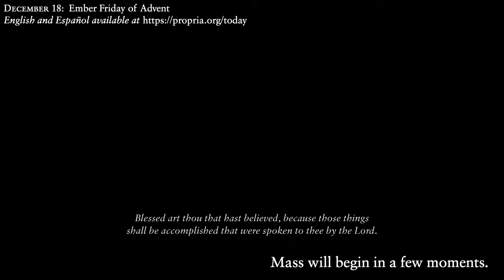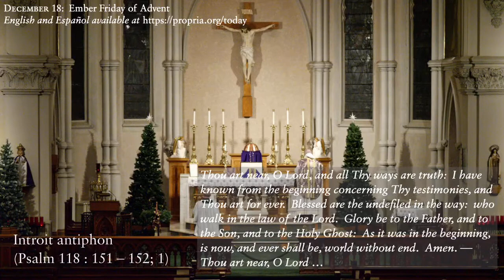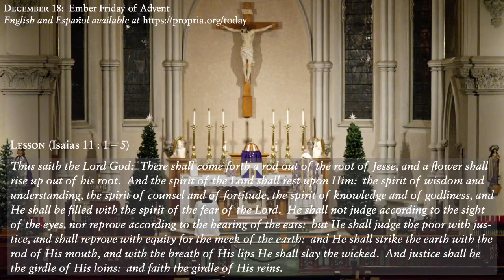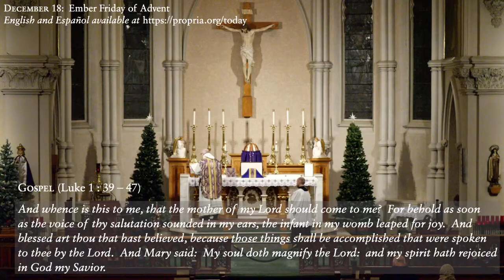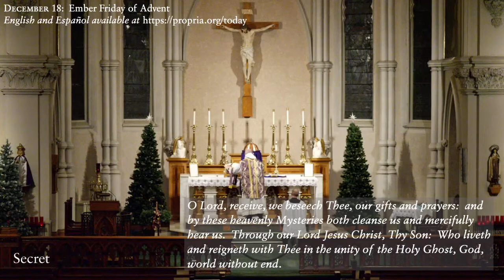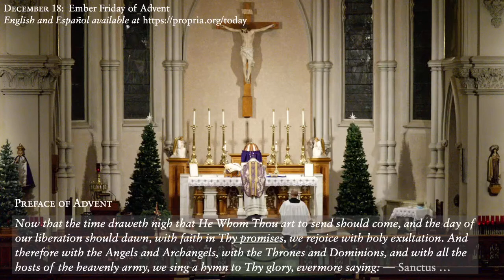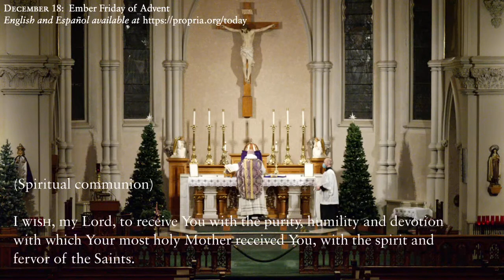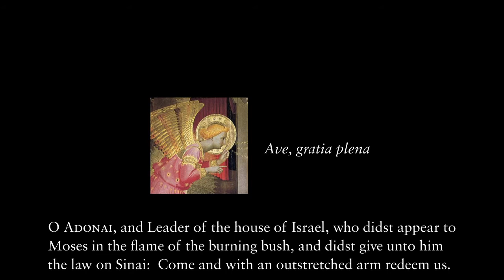Holy Mass from Cleveland USA on 18 December 2020 (Ember Friday of Advent)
The Holy Sacrifice of the Mass in the Extraordinary Form, or the Traditional Latin Mass according to the Missale Romanum (1962) of Pope St. John XXIII, is streamed live every day on this channel from the Diocese of Cleveland in Ohio in the United States of America. [Add 45.]